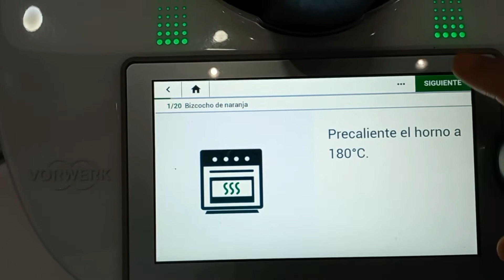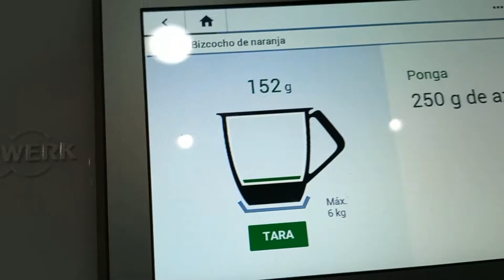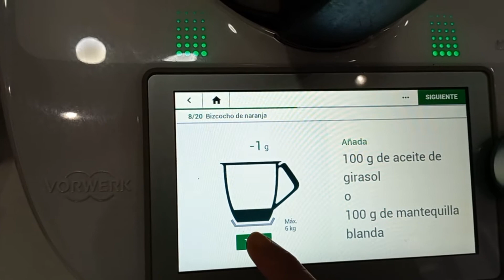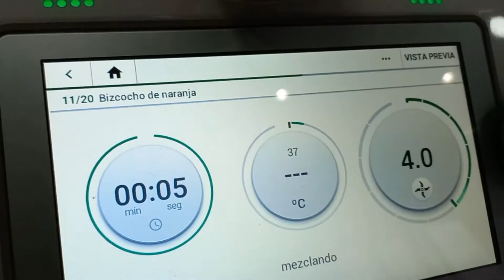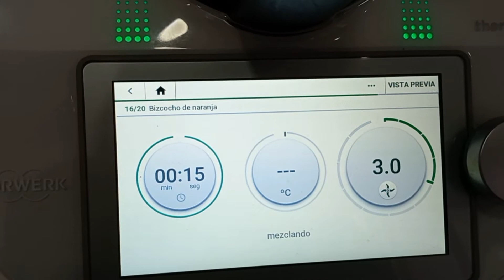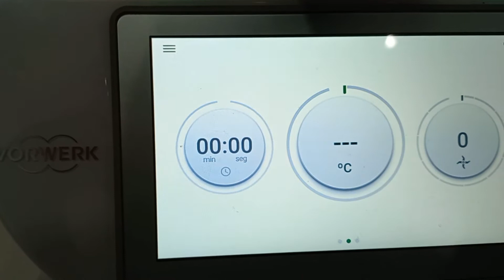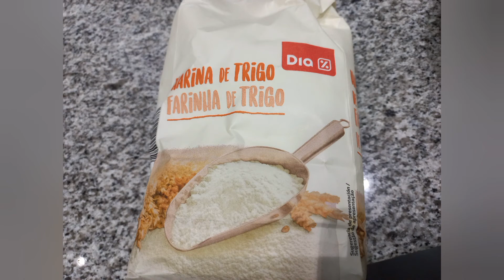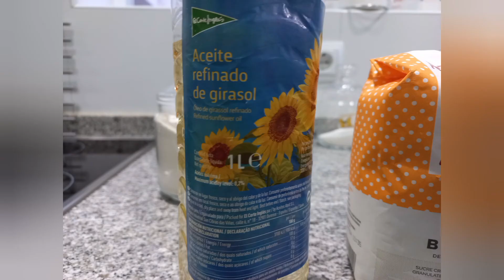Tara gawa Tayo ng Bizcocho de Naranja!! Madali lang... How to make easy Sponge Orange Cake!!!